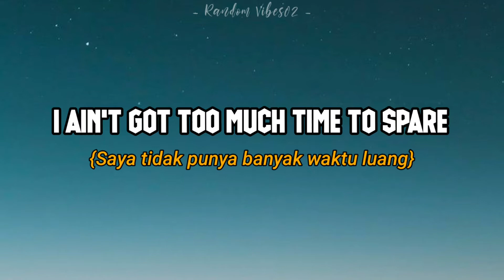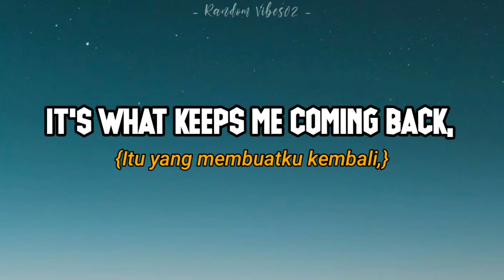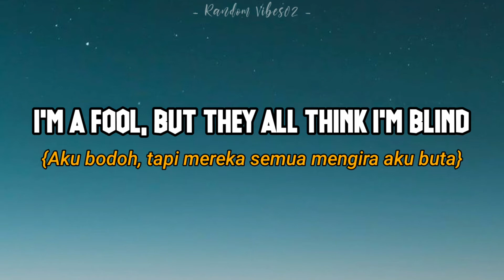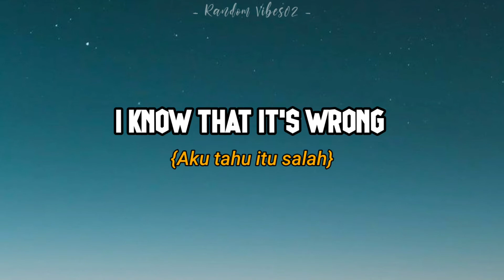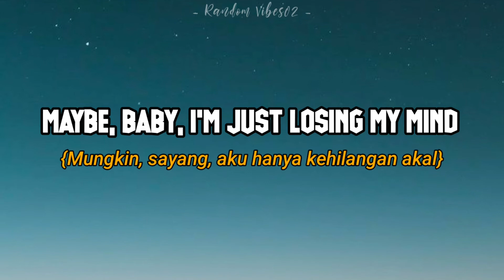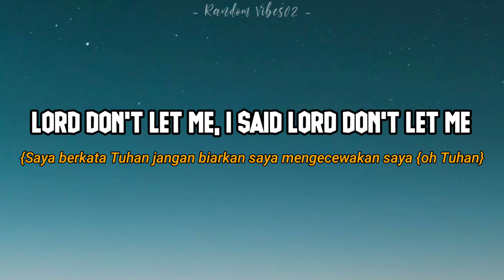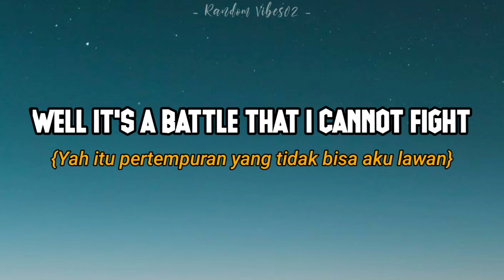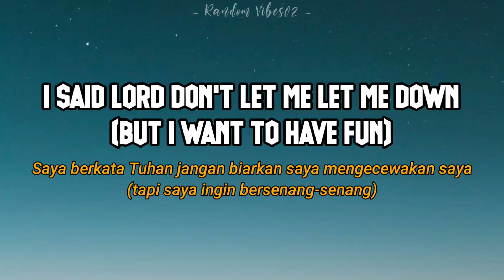OH MY GOD - Adele (Lyrics & Terjemahan)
Mmh, yeah
Mmh, yeah

Mmh, yeah
Mmh, yeah

Mmh, yeah
Mmh, yeah

Mmh, yeah
Mmh, yeah

Lord don't let me, I said Lord don't let me
I said Lord don't let me let me down (oh Lord)
I said Lord don't let me let me down (don't let me let myself down)
I said Lord don't let me let me down (oh my God)
Lord don't let me, I said Lord don't let me (oh, oh, oh)

Well it's a battle that I cannot fight

Lord don't let me, I said Lord don't let me (I know that it's wrong)
I said Lord don't let me let me down (but I want to have fun)
Lord don't let me, I said Lord don't let me (mmh, yeah)
I said Lord don't let me let me down (mmh, yeah)